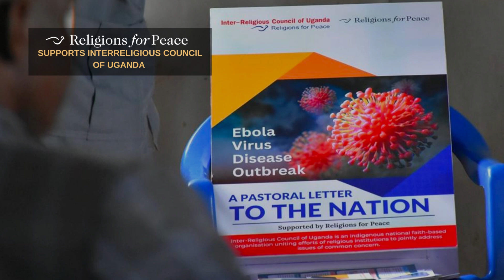Religions for Peace Celebrates World Humanitarian Day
On this World Humanitarian Day, Religions for Peace stands united with religious and faith leaders at the forefront of humanitarian crises, offering vital lifesaving aid to vulnerable communities. With over 274 million people requiring emergency assistance in 2022, these efforts are crucial amid ongoing conflicts, climate crises, and global challenges imperiling life and the planet.

For more than 50 years, Religions for Peace has fostered collaborative action among diverse faith communities through Interreligious Councils across nearly 100 countries. Through our flagship Multi-Religious Humanitarian Fund, Religions for Peace has empowered 38 interfaith initiatives, touching over 37 million lives worldwide. Notable projects include aiding refugees in Ukraine, supporting displaced families in Haiti, combating Ebola in Uganda, and facilitating healing for Ukrainian refugees in Bosnia and Herzegovina.

As Religions for Peace works to meet immediate needs and cultivate enduring multi-religious humanitarian efforts, we ask that you consider giving a gift to the Religions for Peace Multi-Religious Humanitarian Fund to support these important initiatives that provide direct lifesaving humanitarian assistance where the needs are greatest.

Religions for Peace is the world's largest and most representative multi-religious coalition dedicated to advancing common action among the world religious communities for peace. Religions for Peace works to transform violent conflict, advance human development, promote just and harmonious societies, and protect the earth. The global Religions for Peace network comprises a World Council of senior religious leaders from all regions of the world; six regional inter-religious bodies and more than ninety national ones; and the Global Women of Faith Network and Global Interfaith Youth Network.